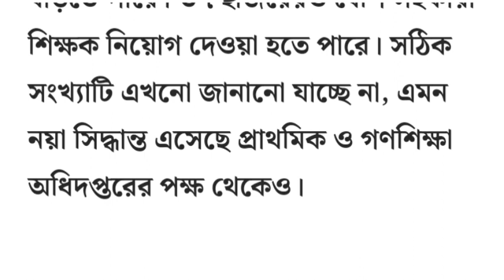বিরাট সুখবর🔥প্রাথমিকের নিয়োগের পদসংখ্যা বাড়ানো নিয়ে নয়া সিদ্ধান্তঃ অধিদপ্তর~Primary update news